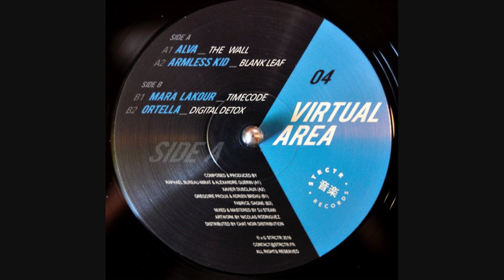ALVA - The Wall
Virtual Area EP : Label - STRCTR : Released - 3rd July 2018 : BUY/STREAM